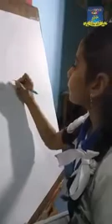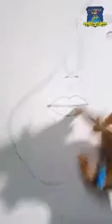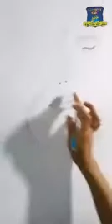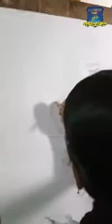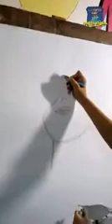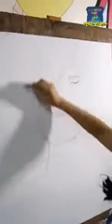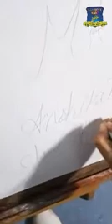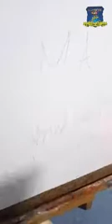RAMSHREE KIDS, GWALIOR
SKETCHING SKILL